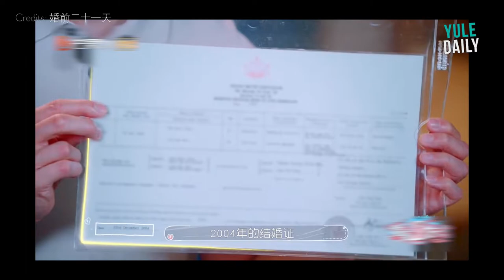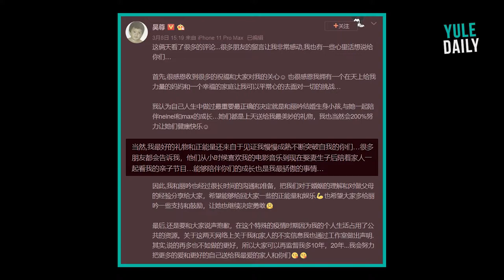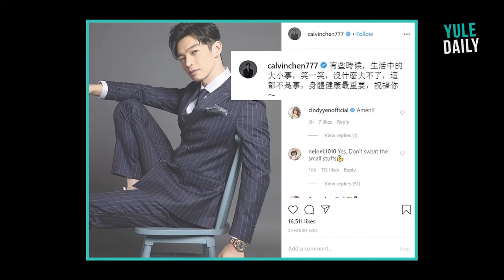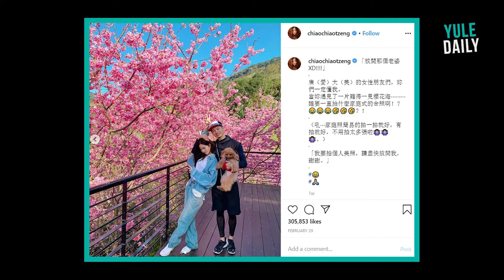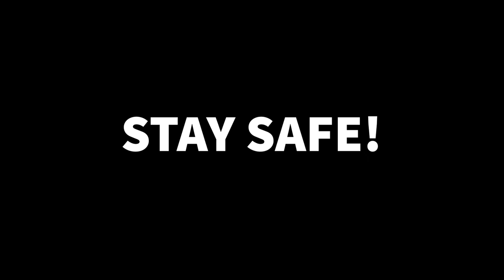Yule Daily | Wu Chun Apologizes, Fahrenheit Not Friends and Yang Zi Coronavirus Gear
Wu Chun apologizes for forgetting his wedding date and saying that he was married in 2009 when he got married earlier than that. Aaron Yan says that he is not friends with other Fahrenheit members. Yang Zi and Kris Wu spotted at Ningbo airport on their way to resume filming.